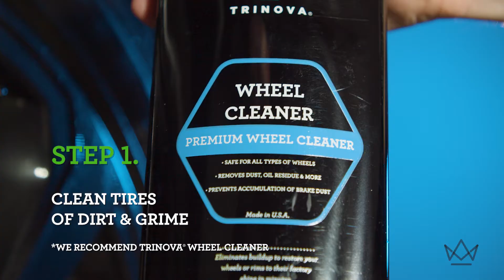TriNova Tire Shine Spray: Explained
Trinova® Tire Shine Spray is a tire dressing designed to provide a wet, glossy finish. The formula is packed with a powerful UV protectant as well, to prevent tires from fading and cracking. TriNova® Tire Shine Spray lasts weeks and protects your tires at the same time!